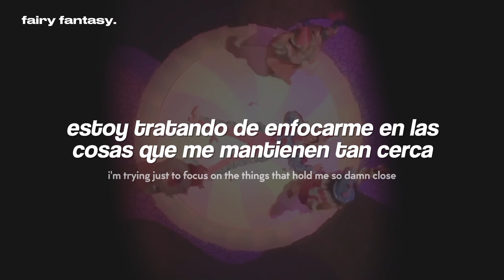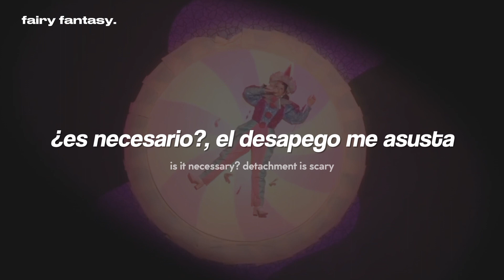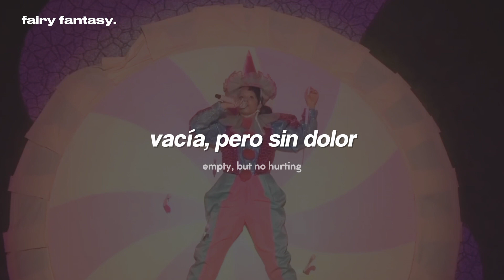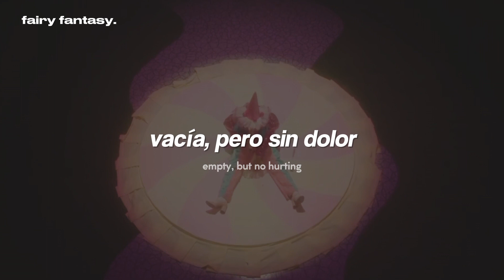Melanie Martinez - Glued『sub. español + letra/ lyrics』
Melanie Martinez - Glued (Traducida al Español)

   ❥ Roblox: oceanblvd
   ❥ Discord: motomami oficial # 1858

· · ·本· · ·
❝ letra/ lyrics ❞

[Verse 1]
I'm glued to the thoughts in my mind (Mind)
They pester like a hawk in the sky
I am glued to the love in you (In you)
It swallows me whole, you're hard to let go, oh
That's not what I wanna do (No, no)
Perfectly attached like a noodle in a soup (Huh?)
You're good with the X-Y-Z (Y-Z)
I'm good with the A-B-C
And D-E-F-G, H-I-J-K, baby
We all have our strong suits, built differently
Different experience, different needs
I know we can't die at the same time, but please

[Pre-Chorus]
I don't wanna think about the morbid parts of lifе no more
I'm trying just to focus on the things that hold me so damn closе
I'm sticky, sticky, stuck and solidly sealed up to this reality
I'm seeing not what I wish to be achieving, the old idea of me is

[Chorus]
Glued up, sometimes it's too much
I'm fucked up and clueless
I'm stuck in the vortex, stuck in the vortex
Glue-less, life would be boring
Empty, but no hurting
Is it necessary? Detachment is scary

[Verse 2]
When my pretty feet start to sway (Sway)
You better turn around the other way (Walk away)
But when the doubt starts creeping in (Oh no)
It's hard to let go of old instinctual

[Pre-Chorus]
Patterns that I picked up from my environment since a baby
Cut the negative self-talk and cut out my procrastination
Being sticky stuck, glue those old habits shut
Paste me to a new way of being something to breathe new life in me again

[Chorus]
Empty, but no hurting (No hurting, no)
I'm fucked up and clueless, oh, clueless, oh
Empty, but no hurting, hurting, no

[Outro]
I'm fucked up and clueless (Clueless, I am clueless)
Empty, but no hurting (Is it necessary? Detachment is scary)

melanie martinez, glued, after school, música, letra, sub español, subtitulada al español, traducida al español, traducción, subtítulos, subtitulado, lyrics, recomendaciones, búsquedas, TikTok